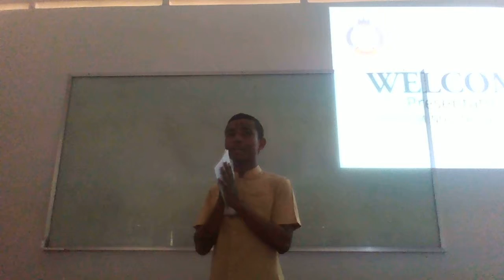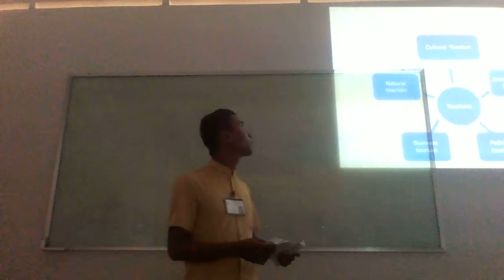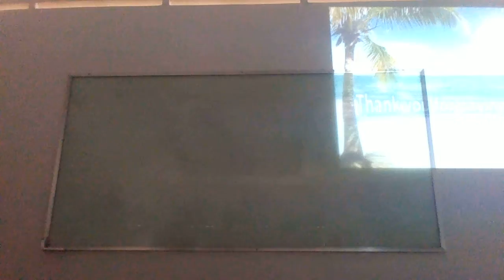Tourism Industry in Cambodia Presentation, Mr Heng Bunny